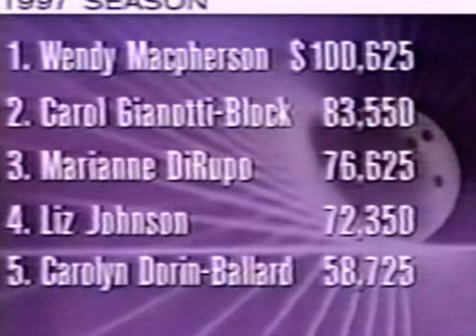FINAL MATCH Carol Gianotti-Block VS Wendy Macpherson 1997 LPBT Tour COLUMBIA 300 DELAWARE OPEN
1997 LPBT Tour COLUMBIA 300 DELAWARE OPEN
CHAMPIONSHIP MATCH
Carol Gianotti-Block VS Wendy Macpherson